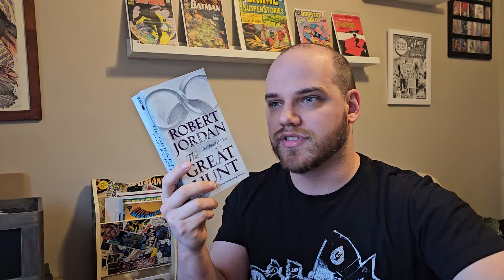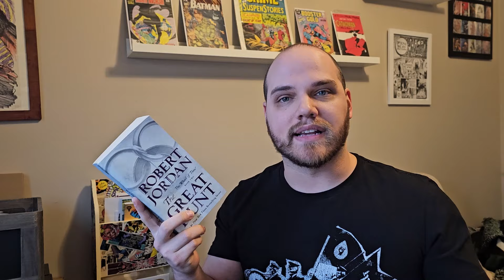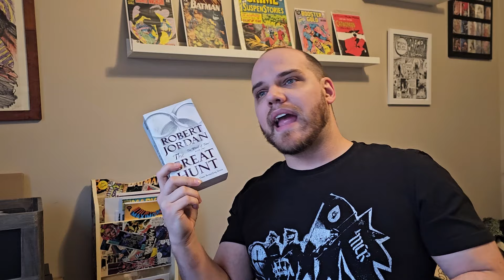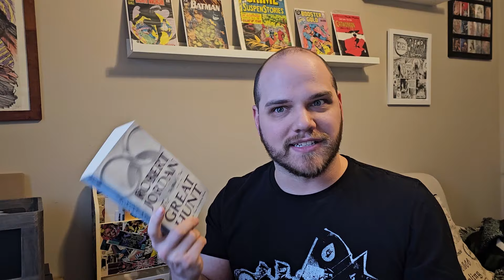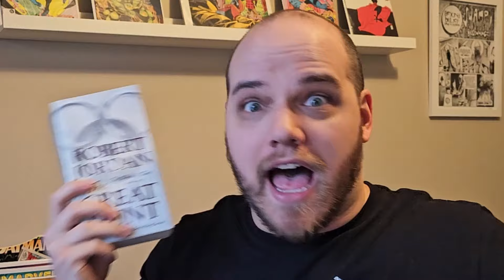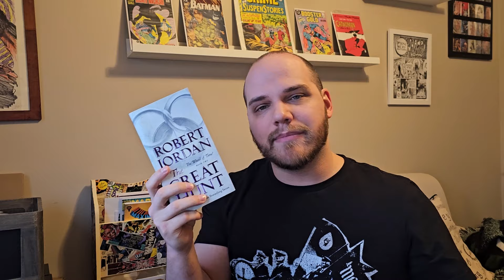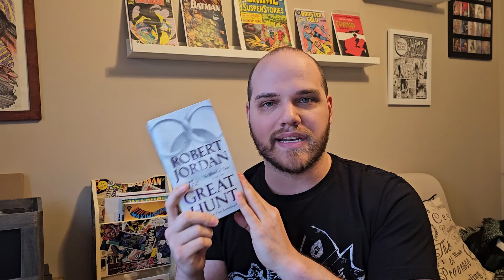The Great Hunt by Robert Jordan | Review | The Wheel of Time